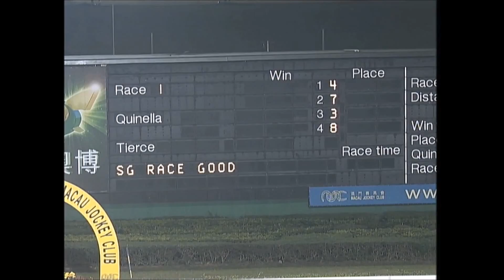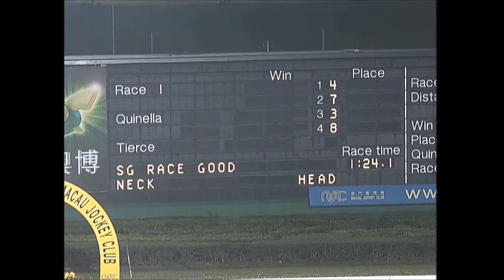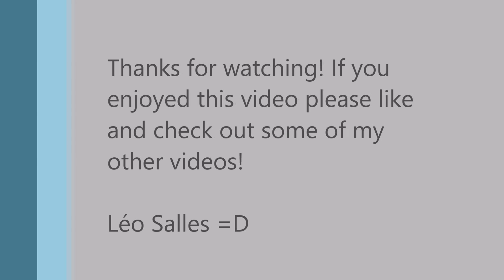Macau Jockey Club | Léo Salles | HOSTWIN TREASURE | 04-03-2016 | Friday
RACE-1 THE JINAN RATING
30-0 (CLASS 5&6)
1350 METRES (176)
Jockey: LÉO SALLES
Horse: G050 HOSTWIN TREASURE
Trainer: Y.C.Fung